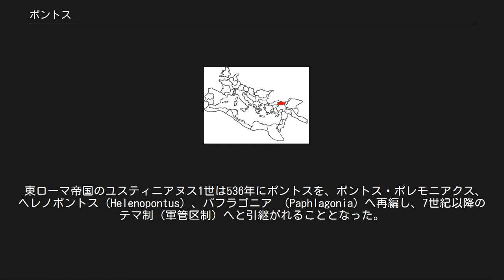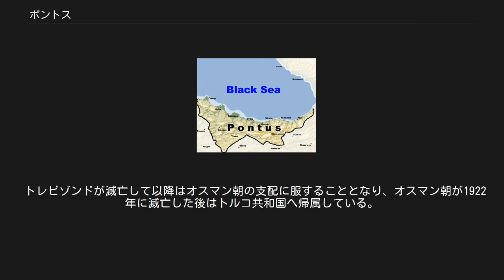ポントス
ポントス地方 ポントス王国最大領域（ミトリダテス6世統治時期） ポントス（Πόντος）は、アナトリア地方の黒海南岸、特に南岸のうち東部の地方名である。
ヘレニズム時代よりの歴史を有し、現在はトルコ共和国領内に属している。
なお、ラテン語表記に基づきポントゥス（Pontus）とも呼ばれる。
 ポントス王国（紀元前281年 - 紀元前64年）は現在のクズルウルマク川が発祥の地となり、当初はアケメネス朝（ペルシア）の属国的な位置づけにあった。
ペルシア系の王朝として、ミュシア（Mysia）にあったギリシア都市キウスを治めていたアリオバルザネス1世やミトリダテス2世が初期の王として知られる。
ディアドコイ戦争ではアンティゴノス1世に服属するが、アンティゴノスの戦死により、ミトリダテス2世は紀元前281年にポントス王ミトリダテス1世と称して、独立した。
 肥沃な土地に面し穀物などが豊富に取れ、鉱物資源も豊かであり結果的に、ポントス王国は強大な国家へと変化していく。
 ファルナケス1世の頃近隣諸国に進出し、スィノプを占領し、以後この都市が王国の首都となったが、同じヘレニズム系の国家であったアンティゴノス朝マケドニアやアッタロス朝ペルガモン王国が共和政ローマへ併合され、セレウコス朝やプトレマイオス朝が衰退する中で、ポントス王国もローマの圧力に直面することとなった。
 紀元前120年に即位したミトリダテス6世は、コルキスやボスポロス王国を服属させ、スキタイ人を破って黒海沿岸を制覇した。
更にローマの属国であったビテュニアやカッパドキアへの侵略に及んだことから、ローマはこれを口実としてミトリダテスと戦争状態に突入した。
紀元前88年から3次にわたるミトリダテス戦争でポントス王国は敗北を喫した。
紀元前63年にミトリダテスの息子ファルナケスがミトリダテスを自殺に追い込み、ローマに降伏したことでミトリダテス戦争は終結した。
ローマ軍の司令官グナエウス・ポンペイウスはファルナケスを後継のポントス王に任命した。
 ポントゥス属州の位置 ポントスはポンペイウスの勢力下に置かれることとなったが、ポンペイウスがガイウス・ユリウス・カエサル派との内戦状態に突入したことにより、ファルナケス2世は周辺地区への侵略を開始したが、ポンペイウスを破り、エジプトを押えたカエサル率いるローマ軍にファルナケスはゼラの戦い（紀元前47年8月）で敗北した。
ゼラの戦いでの敗戦後もポントス王国は暫く存続したが、ネロ帝在位中の64年にポントスはローマのポントゥス属州（provincia Pontus）へと移行した。
ネロはポントスを「ポントゥス・ガラティクス」（Pontus Galaticus）、「ポントゥス・ポレモニアクス」（Pontus Polemoniacus）、「ポントゥス・カッパドキウス」（Pontus Cappadocius）に3分割した。
 3世紀半ばにはパルミラ王国の攻撃によりカッパドキアと共にその傘下に組み込まれたが、272年までにローマ帝国へと復帰した。
295年頃、ディオクレティアヌス帝はアルメニアの一部も含めてポントス（ポントゥス）を4つの属州に再編した。
 東ローマ帝国のユスティニアヌス1世は536年にポントスを、ポントス・ポレモニアクス、ヘレノポントス（Helenopontus）、パフラゴニア （Paphlagonia）へ再編し、7世紀以降のテマ制（軍管区制）へと引継がれることとなった。
東ローマ帝国の支配が徐々に弱まる中で、ポントスには東ローマより独立した国家として、トレビゾンド帝国が1204年から1461年まで存続した。
 トレビゾンドが滅亡して以降はオスマン朝の支配に服することとなり、オスマン朝が1922年に滅亡した後はトルコ共和国へ帰属している。
 ミトリダテス1世 （紀元前281年 - 紀元前266年) アリオバルザネス （紀元前266年 - 紀元前256年) ミトリダテス2世 （紀元前256年 - 紀元前220年) ミトリダテス3世 （紀元前220年 - 紀元前185年） ファルナケス1世 （紀元前185年 - 紀元前159年） ミトリダテス4世 （紀元前159年 - 紀元前150年） ミトリダテス5世 （紀元前150年 - 紀元前120年） ミトリダテス6世 （紀元前120年 - 紀元前63年） ファルナケス2世 （紀元前63年 - 紀元前47年） ダレイオス （紀元前39年 - ...